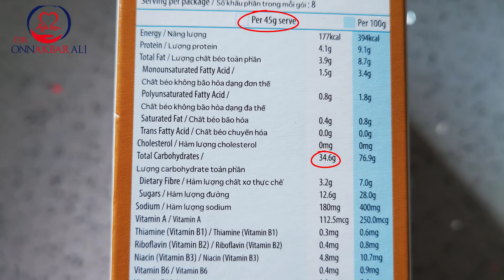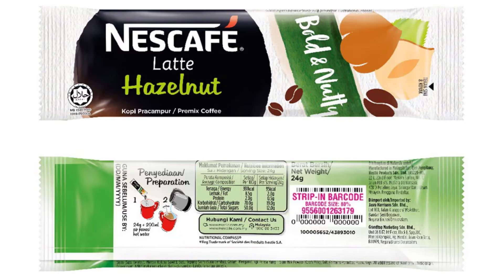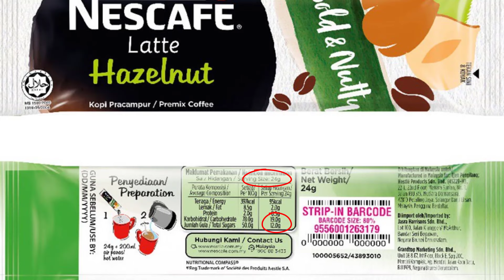Kebenaran Di Sebalik Sarapan Popular Malaysia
Waktu pagi semua rushing nk pergi kerja, tapi SARAPAN tetap kena ambil asalkan perut tak kosong. Betul tak?